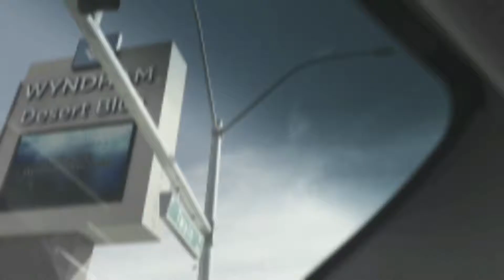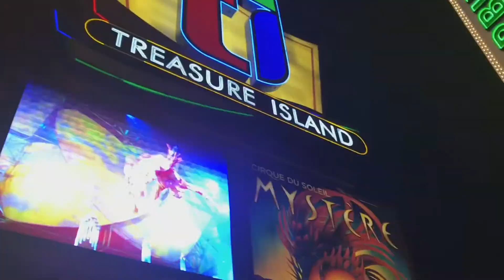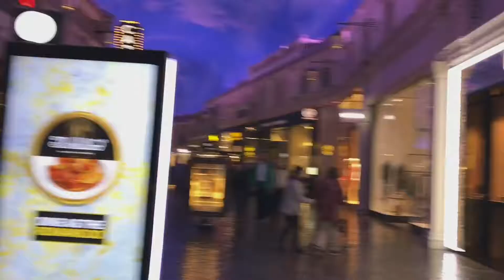Las Vegas Baby! Part 1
Taking a little vacation to Las Vegas and Grand Canyon. We are sightseeing and walking down the Las Vegas strip.